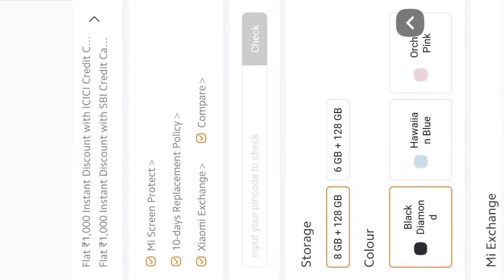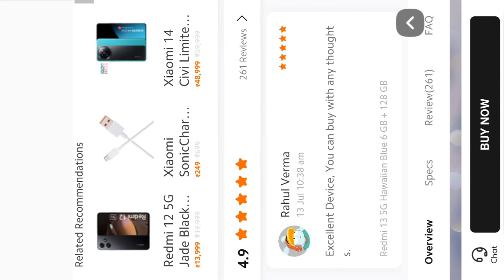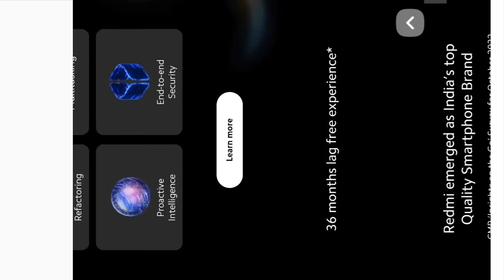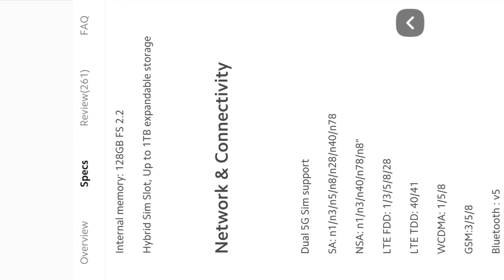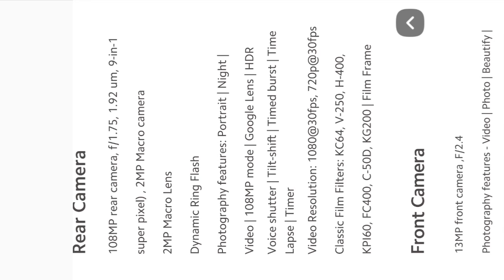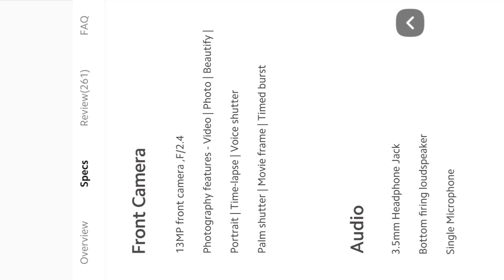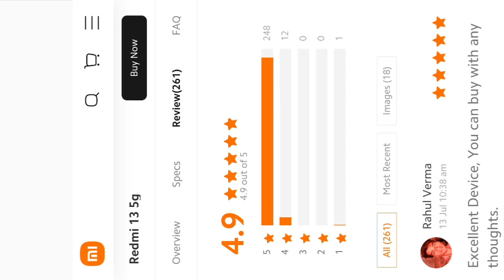Redmi 13 5G Sale Start 2024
Es video mein redmi 13 5g ke baare mein bataya Gaya hai.